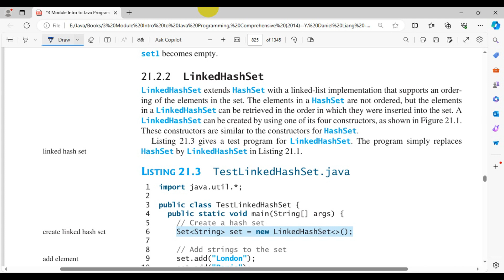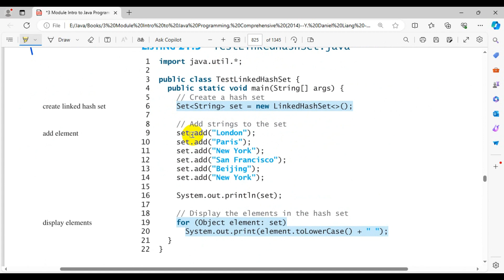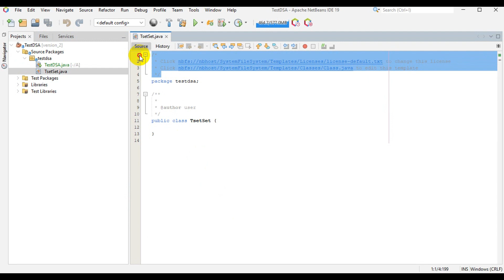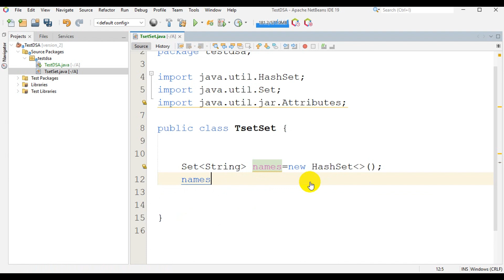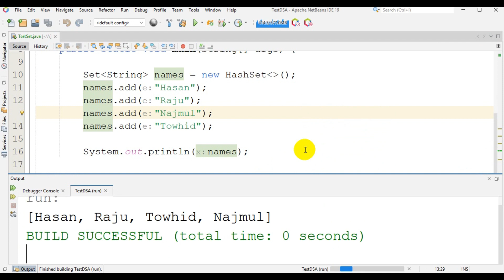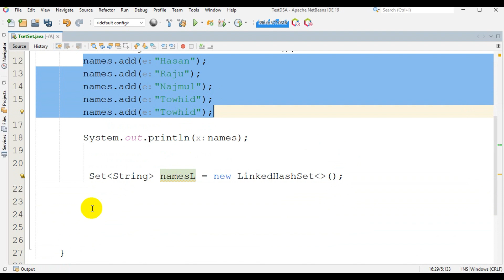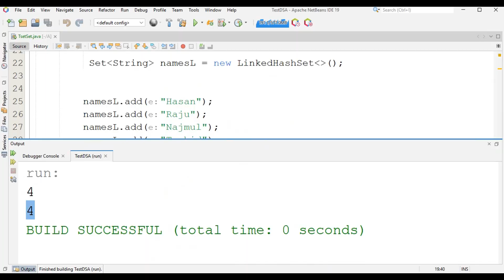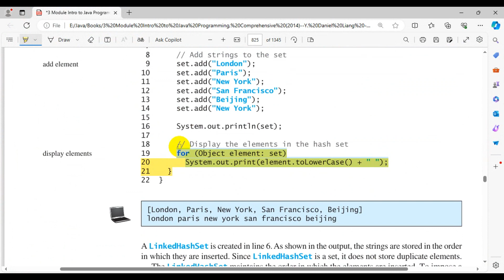Java 47 LinkedHashSet in Java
LinkedHashSet extends HashSet with a linked-list implementation that supports an ordering of the elements in the set. The elements in a HashSet are not ordered, but the elements
in a LinkedHashSet can be retrieved in the order in which they were inserted into the set. A
LinkedHashSet can be created by using one of its four constructors, as shown in Figure 21.1.
These constructors are similar to the constructors for HashSet.